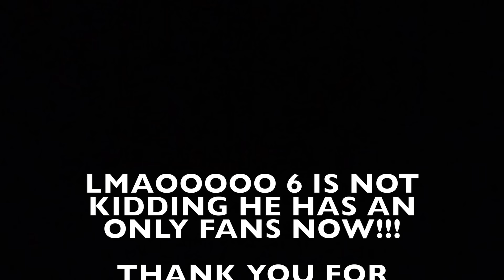LILI FILM THE MOVIE REACTION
Here we are again obsessing lmaoooo. Lisa is really doing her damn thang y’all! SHIT! I’m like 🥵🥵🥵
Of course I had the boys join me along with some other complanyyy 🤗 it’s so funny because after this the girls were like “pleaseeee show us more 🥺” 🤣🤣🤣

6 oz is SERIOUS and has an only fans account with his girl! soooo here's the link if youre into it!😆

ALSO ME ON SPOTIFY AND CHECK OUT MY CYDNEE MUSIC PLAYLIST!